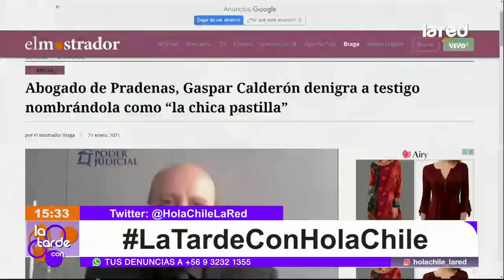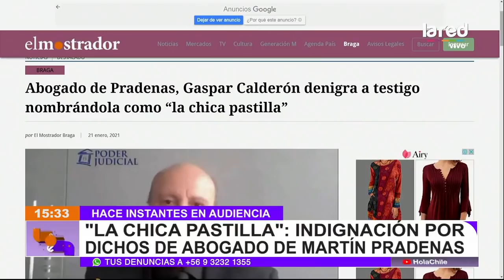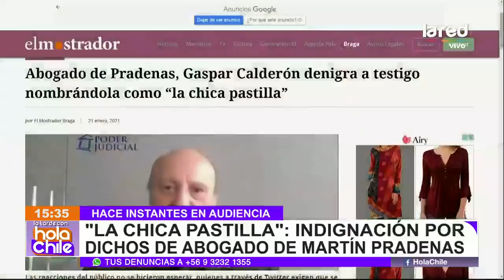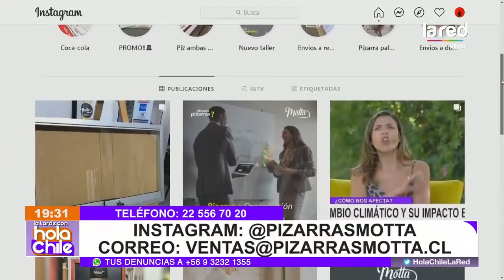Hola Chile Programa Completo Jueves 21 de Enero 2021